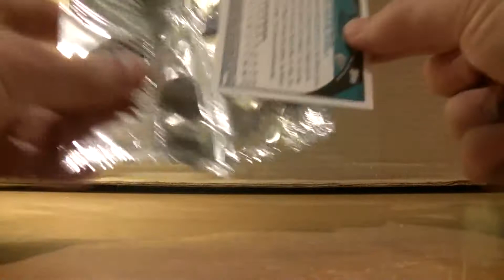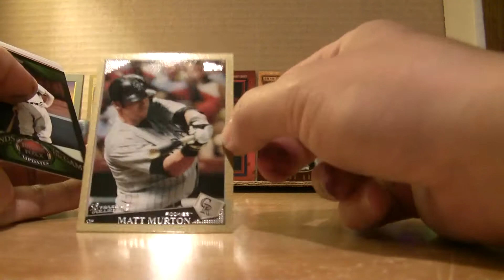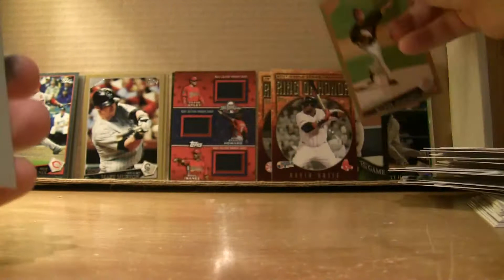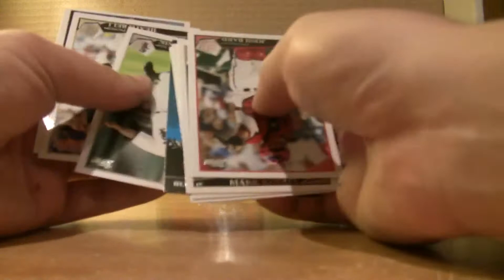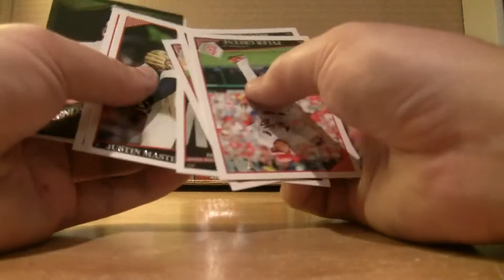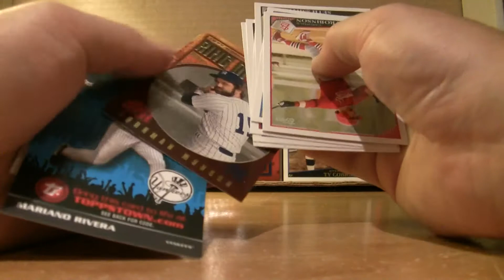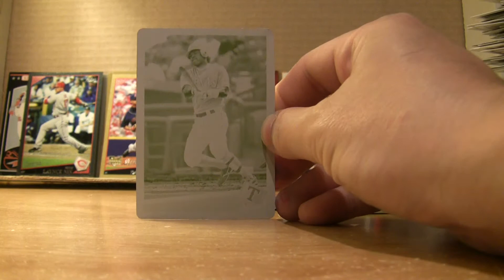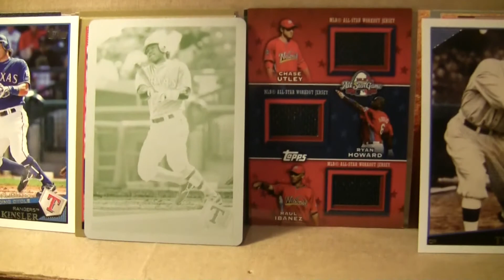2009 Topps Update & Highlights Baseball Hobby Box Break